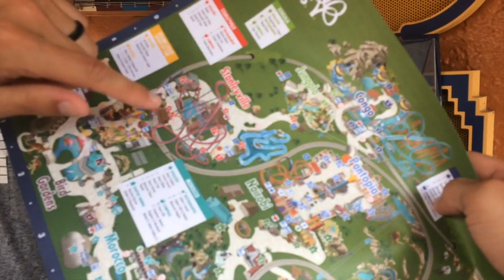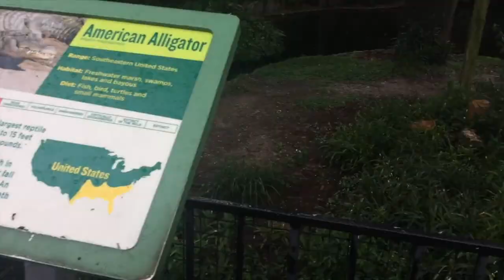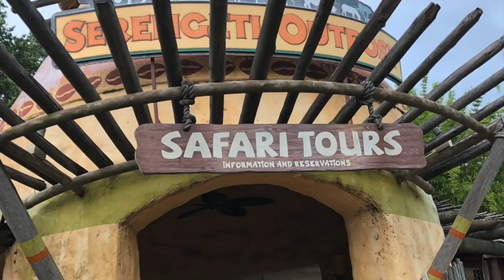Our FIRST EVER Visit to Busch Gardens Tampa Bay!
🛎 MAKE SURE TO TURN ON ALL THE NOTIFICATIONS 🛎

**Welcome to the LOVELY LOGANS We make family-friendly entertainment skits, challenges, & vlogs! We are a young and happily married couple with 3 beautiful kids that are currently based in Florida. We are the Lovely Logans: Rudy, Loka Prya, Bhagavan, Manu, and Ramani. We started our family-friendly entertainment skits and challenge in Florida. Because we enjoyed our travels so much that we wanted to Vlog and capture every moment of our family adventures.  Since then, we started to vlog our travels, family gatherings, skits & challenges. We love to Vlog our adventures and share them with you all. We are very happy to have your support as part of our extended family. HTTPS://

**Welcome to the LOVELY LOGANS We make family friendly entertainment skits, challenges, & vlogs! We are a young and happily married couple with 3 beautiful kids that currently based in Florida. We are the Lovely Logan's : Rudy, Loka Prya, Bhagavan, Manu and Ramani. We started our family friendly entertainment skits and challenge in Florida. Because we enjoyed our travels so much that we wanted to Vlog and capturing every moment of our family adventures.  Since then, we started to vlog our travels, family friendly, family gatherings, skits & challenges. We love to Vlog our adventures and share it with you all. We are very happy to have your support  as part of our extended family.